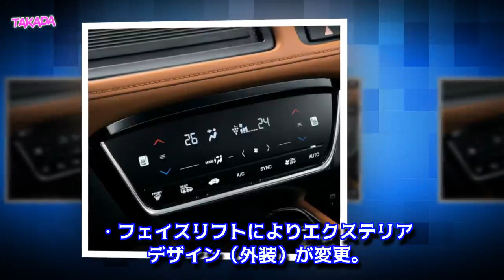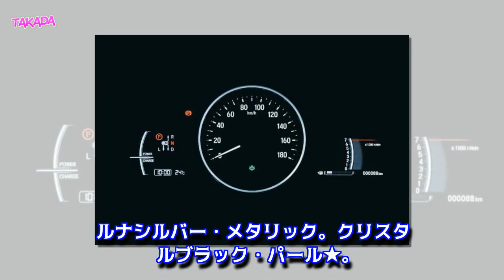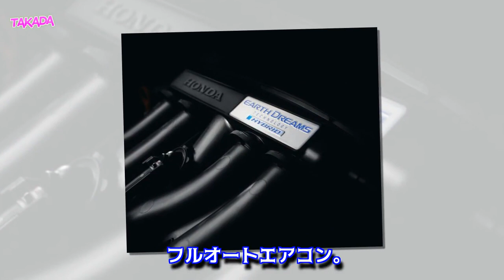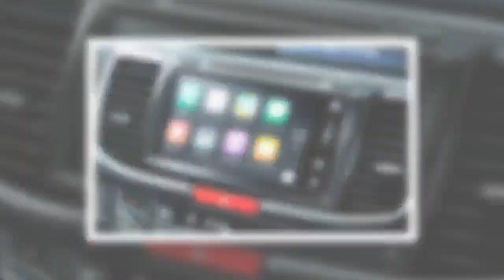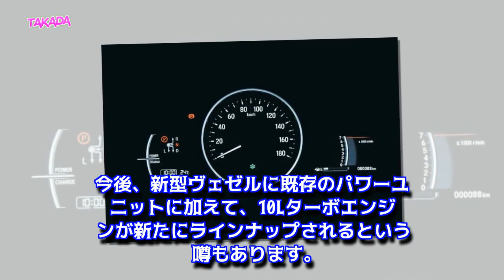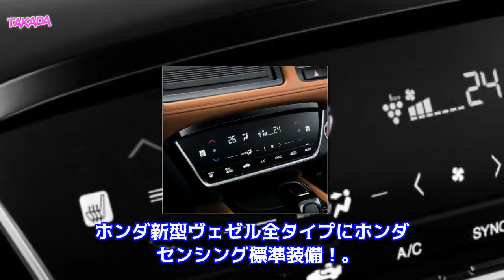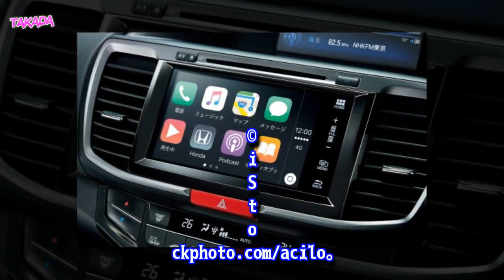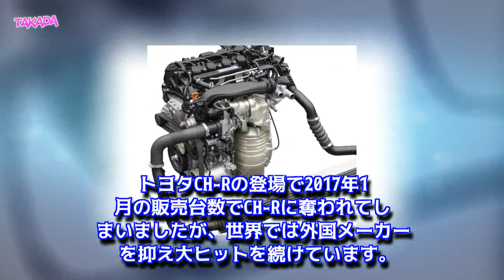【ホンダ新型ヴェゼル最新情報】マイナーチェンジで燃費や価格など変更点は？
ホンダ新型ヴェゼルが2月15日にマイナーチェンジして発表、2月16日から発売開始！ヴェゼルは、トヨタ C-HR、マツダ CX-3、スバル XVといったライバル車を相手にどう進化するのでしょう。スペック・価格・燃費など変更点を紹介します。